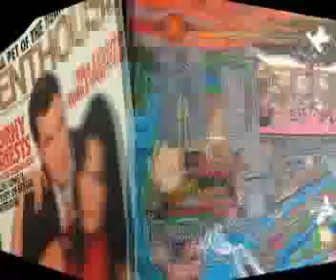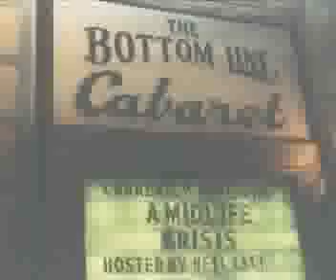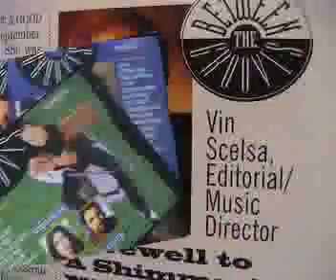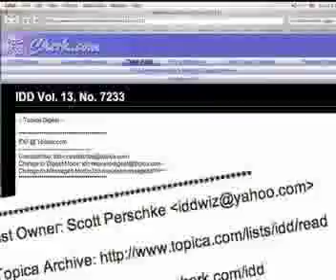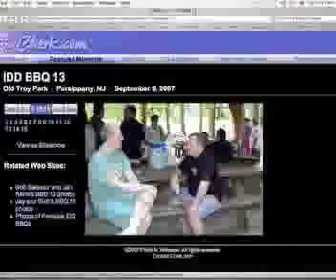Vin Scelsa Idiot's Delight-Part 4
Vin Scelsa - Non official Documentary Film